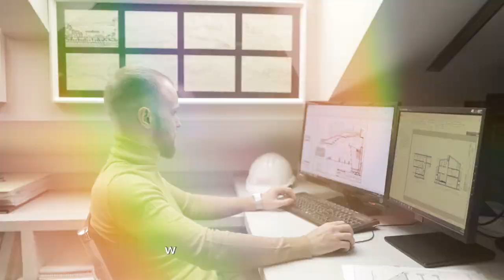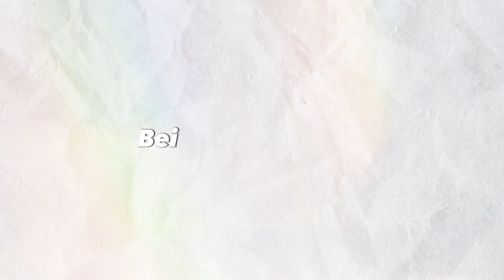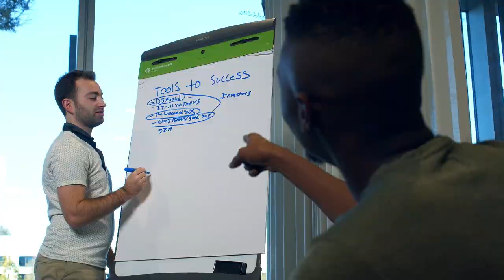Attractive skills every guy should have